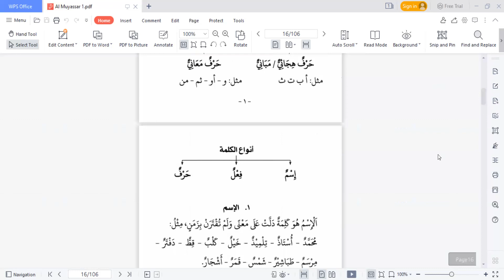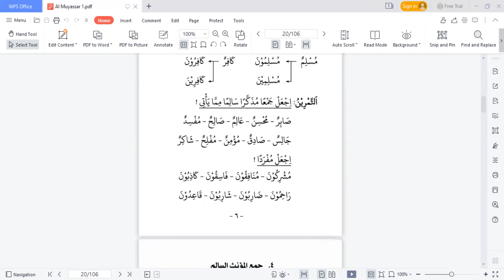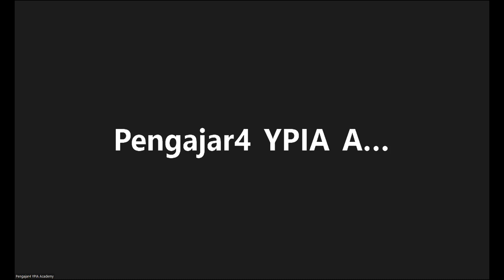August 21, 2022